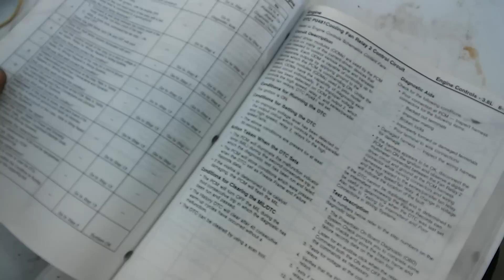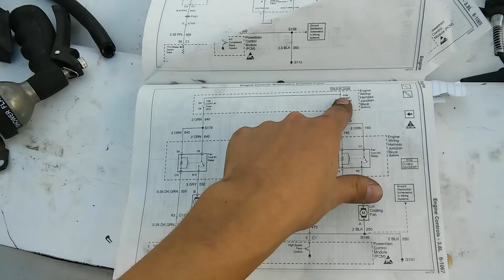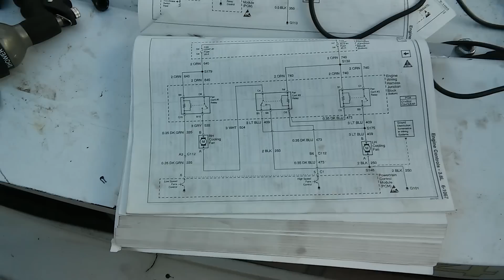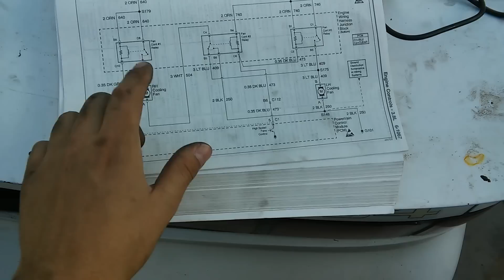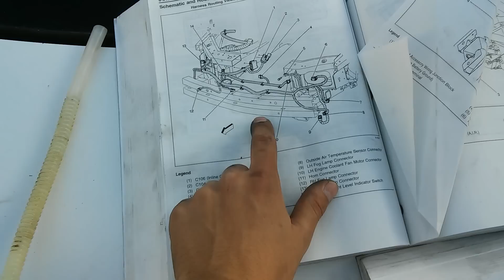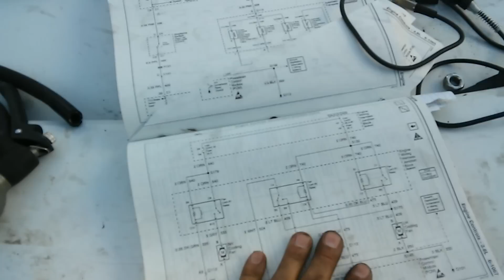2000-2005 Chevy Impala cooling fan problem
I go through the trouble shooting of the fan circuit of a 2000 Chevy impala LS 3.8L engine